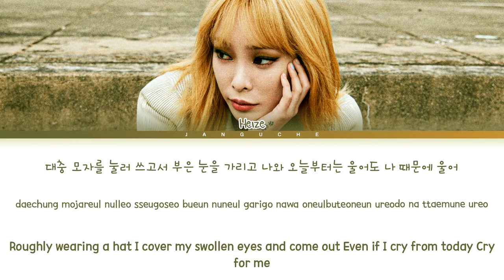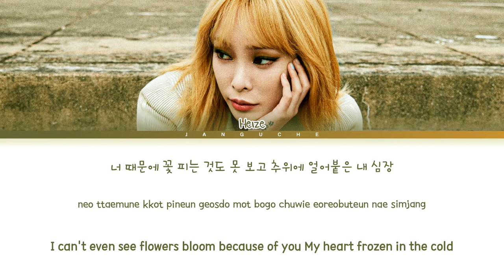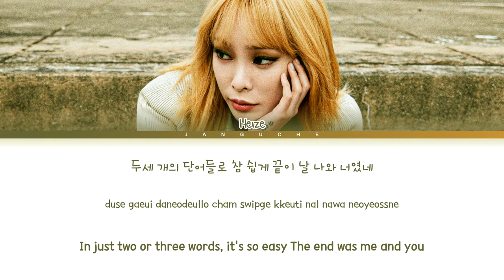Heize (헤이즈) - "없었던 일로 (Undo)" (Color Coded Lyrics Eng/Rom/Han/가사)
• Artist: Heize
• Song ♫: Undo
• Album: 'Undo (The 2nd Album)'
• Released: 22.06.30